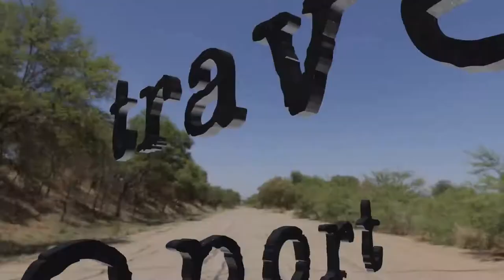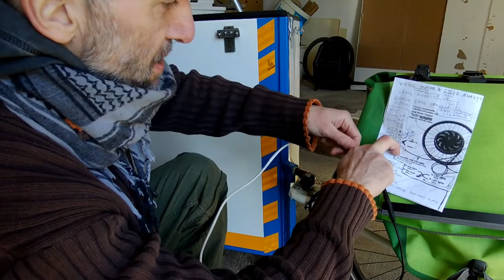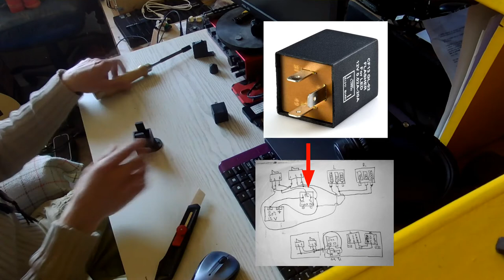048 22-04-02 wiring continues - lights & horn are wired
description
travel report
we wired 2-sound real police horn, on 2 buttons, and lowered initial 12 volts into 9 volts, because at 12 volts horn was way too loud; we also wired trailer lights - driving red light will light all the time, turn signals are connected to the turn signal switches, which are mounted on left handlebar; complete electrical system in trailer is turned on with a simple main switch

godspeed

aum